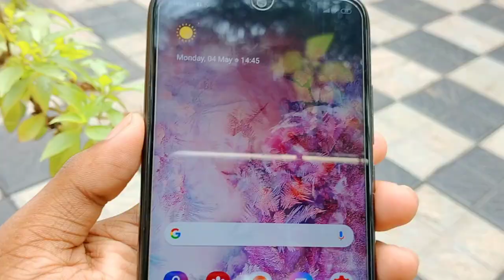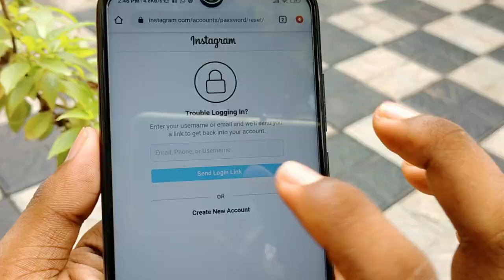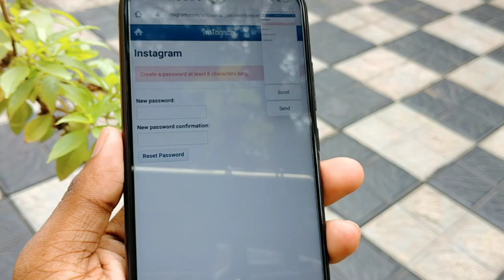How to find out if you forgot your Instagram password | Password മറന്നാൽ പേടിക്കണ്ടാ... | WER1